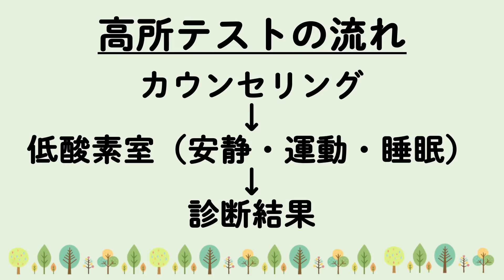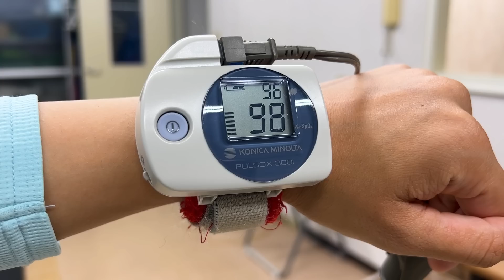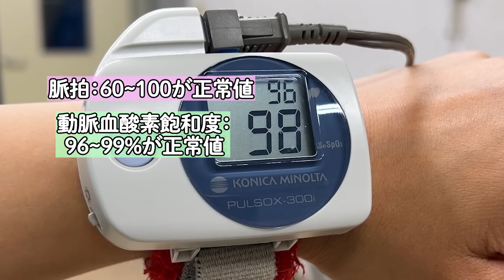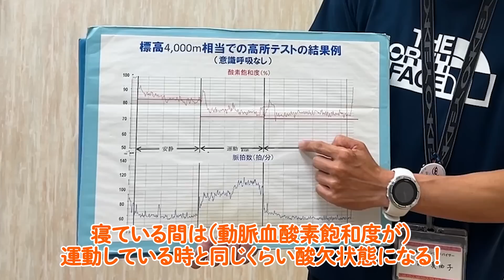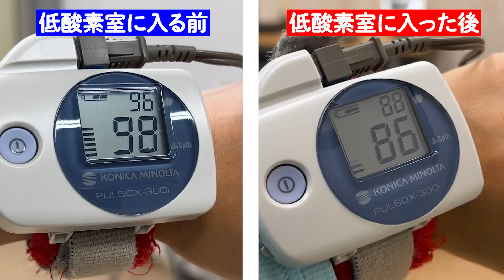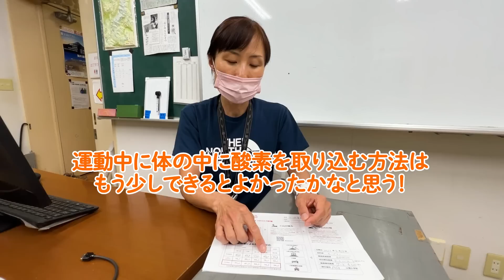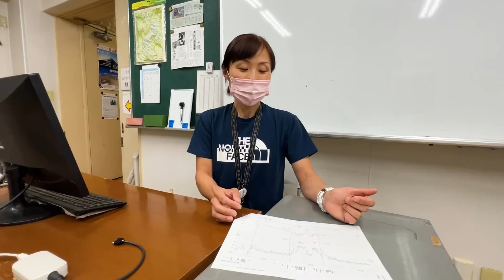【高山病リスクを減らすには…！？】低酸素の環境でどうやって呼吸する？？プロに指導してもらいました！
三浦ドルフィンズの低酸素トレーニング⏬

今回は出国前に日本で行った高所テストの様子をお届けします！

イタリアのチャンネルもあります♪